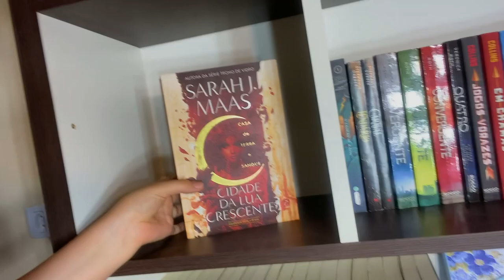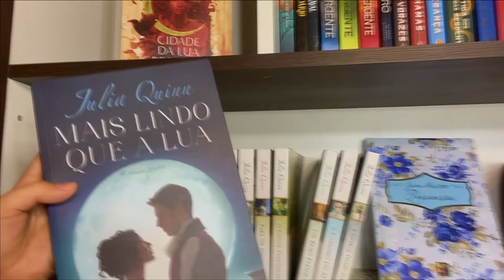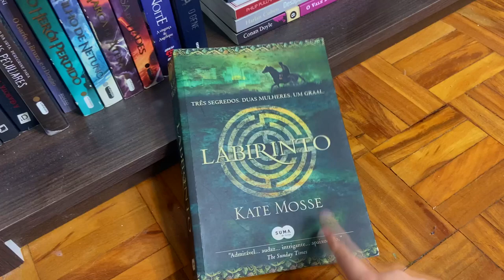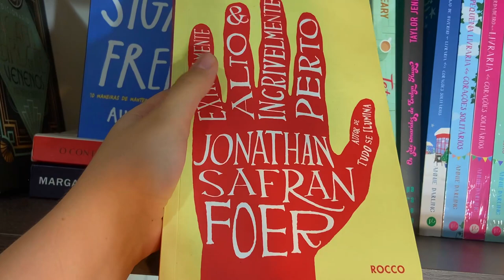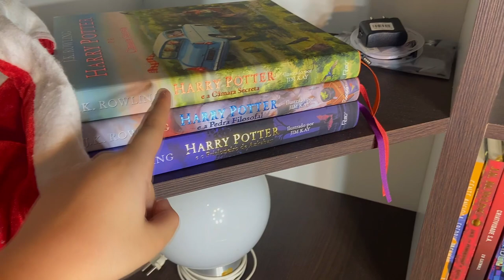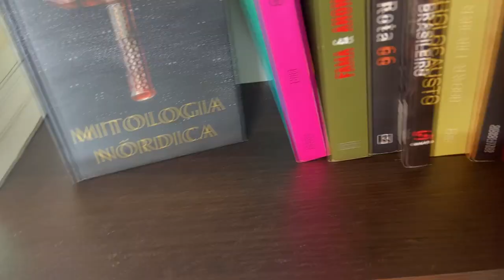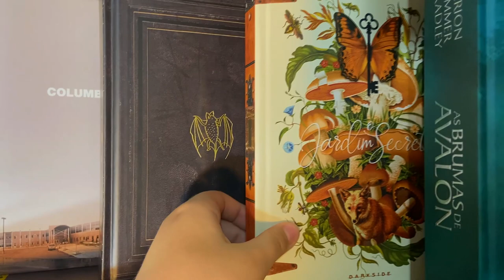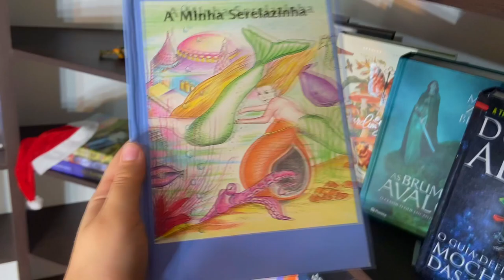BOOKSHELF TOUR: Todos os livros da minha estante nova!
VIU
Semana passada foi super conturbada por aqui, então resolvi gravar esse vídeo mais leve e que estava prometendo pra vocês a um bom tempo! Um BOOKSHELF TOUR mostrando todos os livros que tenho na minha estante!